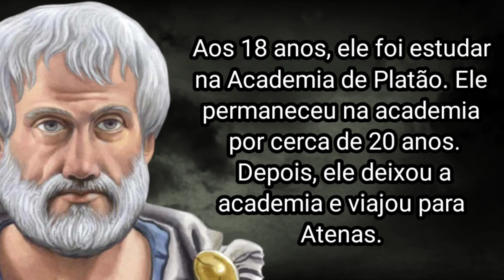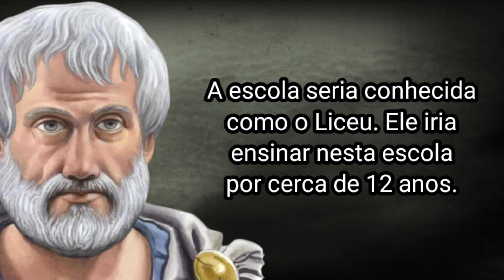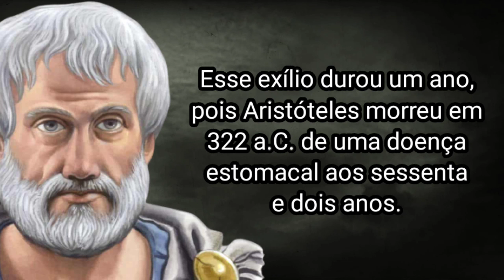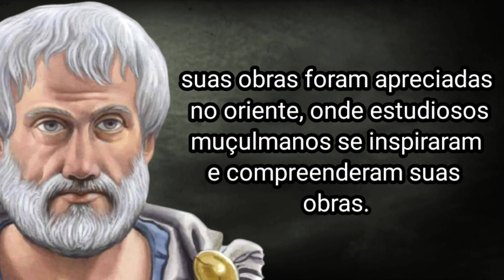COMO ARISTÓTELES MORREU?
Aristóteles nasceu em Estagira, Calcídica, por volta de 384 a.C. Seu pai era médico da monarquia macedônia. Infelizmente, não sabemos muito sobre o início da vida de Aristóteles. Os registros não foram mantidos ou foram perdidos. É seguro dizer que sua exposição à realeza e o fato de seu pai ser médico significa que ele provavelmente teve uma boa educação quando criança.

Aos 18 anos, ele foi estudar na Academia de Platão. Ele permaneceu na academia por cerca de 20 anos. Depois, ele deixou a academia e viajou para Atenas. Ele continuaria sua educação viajando para diferentes regiões que ofereciam opções para aprender sobre áreas específicas de conhecimento e disciplina.

Por exemplo, ele viajava para a Ilha de Lesbos para estudar botânica e zoologia por um tempo. Uma vida inteira de aprendizado, acabou sendo muito útil para Aristóteles, pois contribuiu muito para a riqueza geral de conhecimento que ele precisava para ter sucesso como filósofo e físico.

Aristóteles foi capaz de criar sua própria identidade no mundo acadêmico. Em 335 a.C., ele conseguiu fundar sua própria escola localizada em Atenas. A escola seria conhecida como o Liceu. Ele iria ensinar nesta escola por cerca de 12 anos. Durante esse tempo, Aristóteles também escreveria grande parte de suas obras. Materiais lendários como Poética , Ética a Nicômaco , Física e Metafísica seriam escritos durante esse período.

Infelizmente, das dezenas de diálogos que ele escreveu, apenas fragmentos permanecem até hoje. Assim, não nos resta um quadro completo de suas grandes obras.

Aristóteles também ficou bastante conhecido por ter sido professor de Alexandre o Grande, e  essa associação com o grande imperador da antiguidade ,será  um fator importante para entendermos como foram os últimos anos de vida do filósofo.

Após a morte de Alexandre em 323 a.C. Aristóteles tornou-se alvo de atitudes anti-macedônias, e as autoridades o acusaram de heresia por comparar Hérmias, o falecido pai de sua primeira esposa, à divindade. Em vez de comparecer ao tribunal, e tendo ainda a execução injusta de Sócrates em mente, Aristóteles optou por fugir de Atenas, "para que os atenienses não pecassem duas vezes contra a filosofia", como ele disse. Aristóteles fugiu para Cálcis na Eubéia e deixou seu aluno Teofrasto encarregado do Liceu. Esse exílio durou um ano, pois Aristóteles morreu em 322 a.C. de uma doença estomacal aos sessenta e dois anos. Suas obras influenciaram quase todos os ramos de estudos por milênios.

Os escritos de Aristóteles, como os de Platão, influenciaram praticamente todas as vias do conhecimento humano nos últimos dois mil anos. Embora ele não tenha sido amplamente lido no ocidente após a queda de Roma , suas obras foram apreciadas no oriente, onde estudiosos muçulmanos se inspiraram e compreenderam suas obras.

E foi assim que Aristóteles morreu!